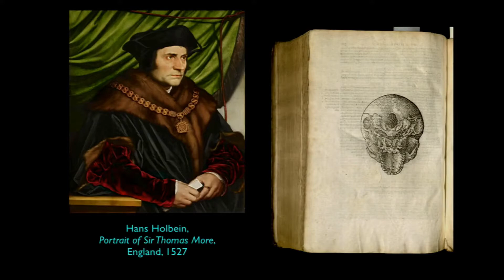How to Pronounce Aggrandizement (Real Life Examples!)